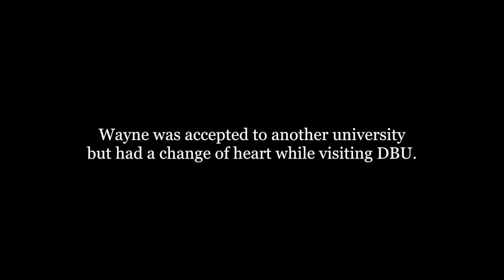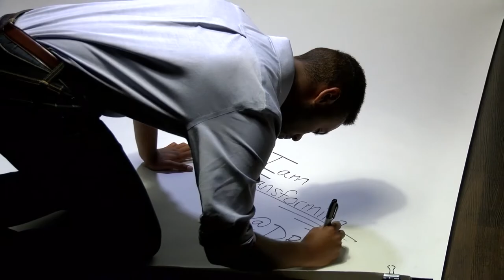Transform: Wayne Briggs's Story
Find out how Wayne's life was transformed at DBU!